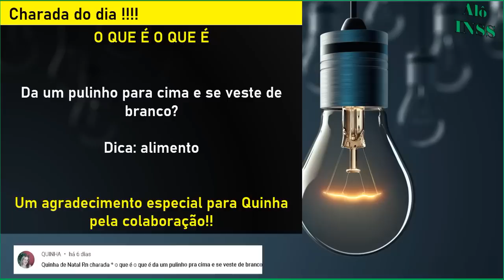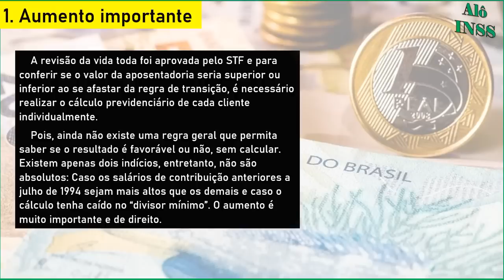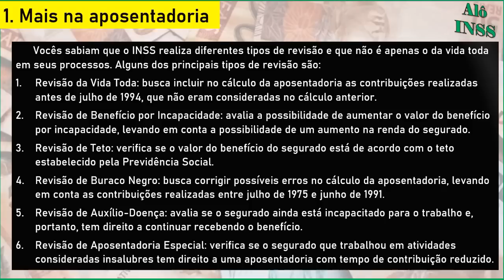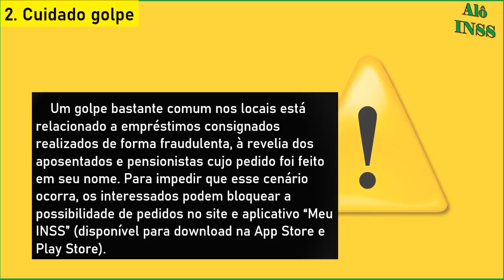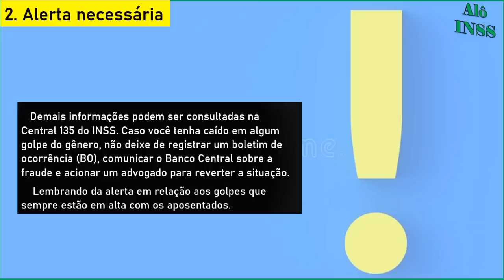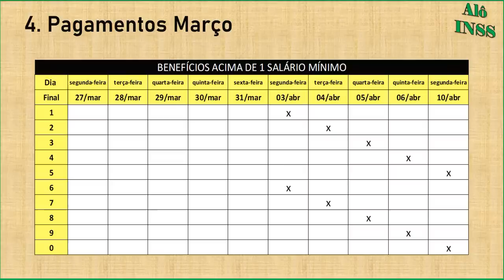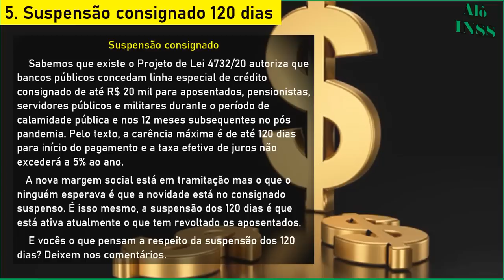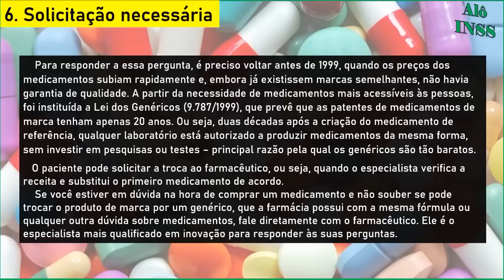✔ MARAVILHA! BOLETIM ANA PAULA 31/03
✔ MARAVILHA! SAIU AGORA PELA MANHÃ INSS + PAGAMENTOS LIBERADOS 31.03